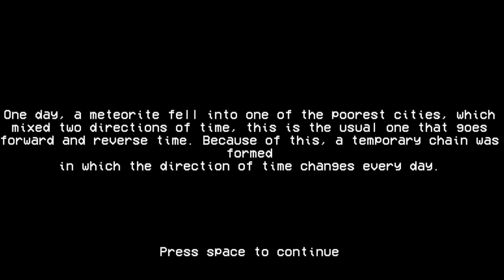Stuck In A TIme Loop, Only One Thing To Do || Wheat Harvest Paradox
Today is yesterday, and yesterday is today. You're stuck in a time loop and the only way out is to collect and farm wheat. Harvest as much as you can or you are doomed to repeat the same two days over and over and over...

A Indie game made by KenForest and published on Itch.io